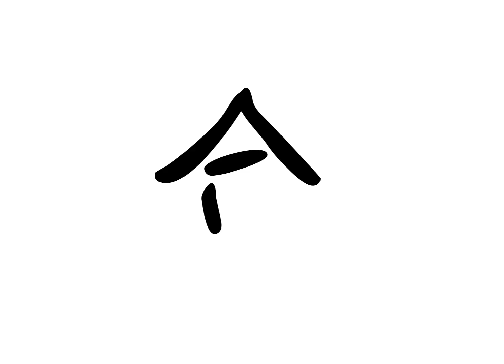Aikido: The Meaning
Here's a visual illustration of how my sensei describes aikido.